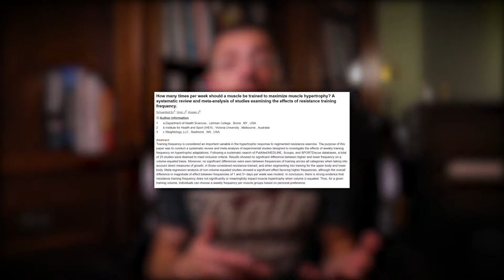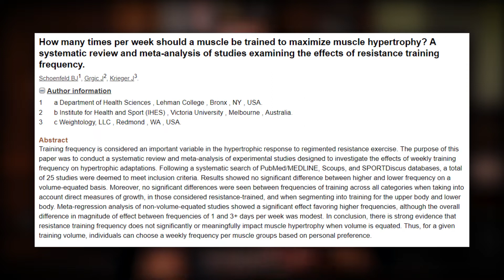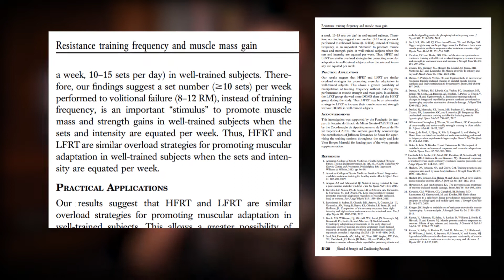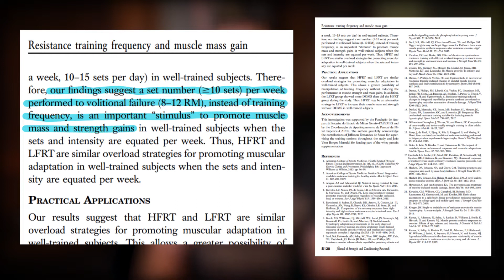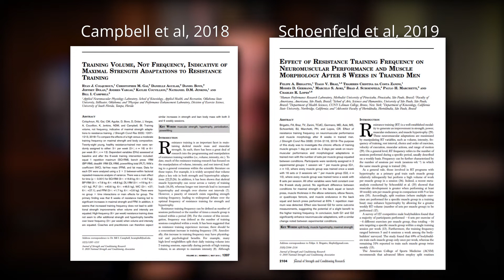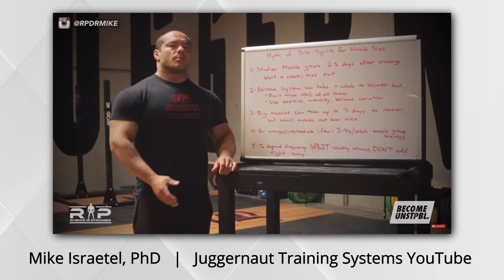How Often To Lift Weights Each Week | Muscle Training Frequency | Lifting Explained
How often should you workout and lift weights each week to maximize muscle hypertrophy? Does frequency matter?  Is 6 days per week better than 3 days per week? In today's video, I uncover the research around these question and provide the truth.

Welcome to Lifting Explained, where I provide the best and real fitness advice, backed by actual research.

Credentials:

M.S. Exercise Science
NSCA Certified Strength and Conditioning Specialist
Precision Nutrition Level 1 (Pn1)
USAW Advanced Sports Performance Coach (Certified in coaching the Olympic Lifts)

SOURCES:

1) Schoenfeld, Brad J., et al. "How many times per week should a muscle be trained to maximize muscle hypertrophy? A systematic review and meta-analysis of studies examining the effects of resistance training frequency." Journal of Sports Sciences, vol. 37, no. 11, 11 Dec. 2018. PubMed.

2) Gomes, Gederson K., et al. "High-Frequency Resistance Training Is Not More Effective Than Low-Frequency Resistance Training in Increasing Muscle Mass and Strength in Well-Trained Men." Journal of Strength and Conditioning Research, vol. 33, July 2019, pp. 130-39.

3) Campbell, Bill, et al. "Training Volume, Not Frequency, Indicative of Maximal Strength Adaptations to Resistance Training." Journal of Strength and Conditioning Research, vol. 32, no. 5, May 2018, pp. 1207-13.

4) Schoenfeld, Brad J., et al. "Effect of Resistance Training Frequency on Neuromuscular Performance and Muscle Morphology After 8 Weeks in Trained Men." Journal of Strength and Conditioning Research, vol. 33, no. 8, Aug. 2019, pp. 2104-16.

5) Campbell, Bill. "The Science of Training Frequency." Bodybuilding.com, Bodybuilding.com, 12 Aug. 2019,

6) The Myth of Bro-Splits for Muscle Size with Dr. Mike Israetel | JTSstrength.com

Main:
Views - Ikson